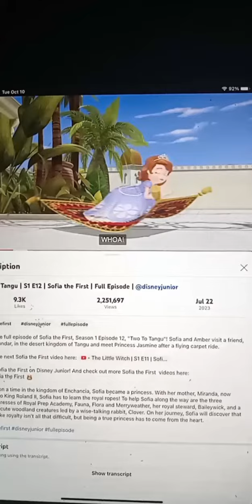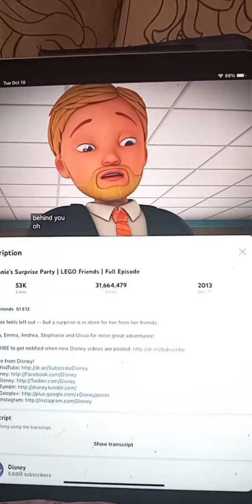character builders kindness